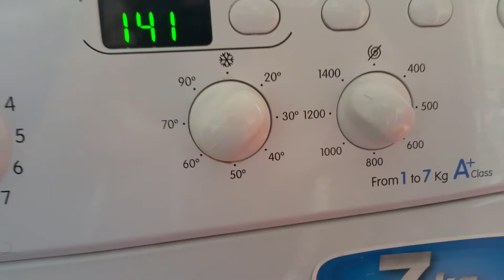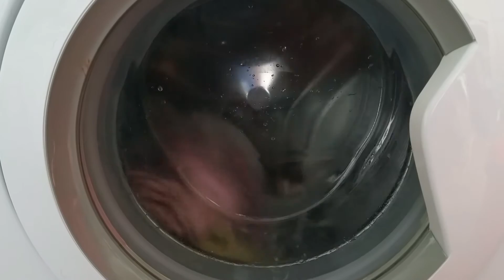Indesit IWD71451 - Cottons 60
Neighbours machine